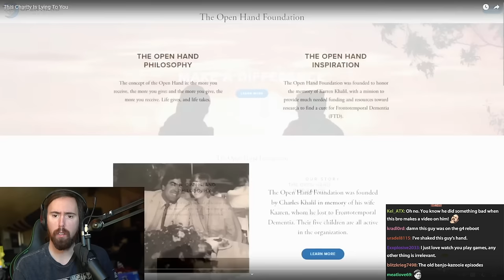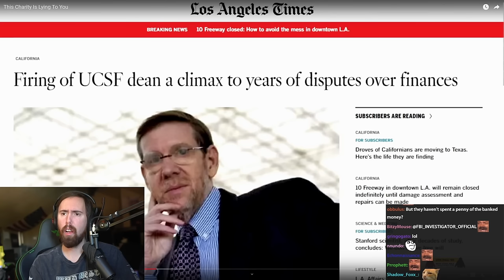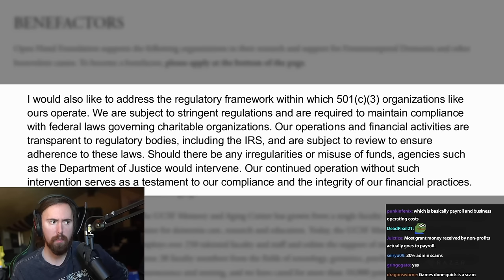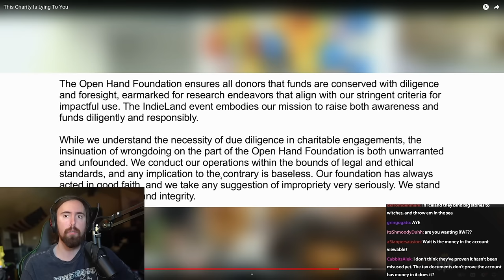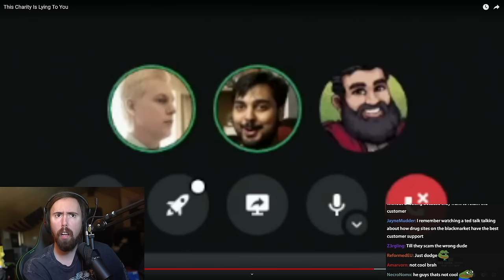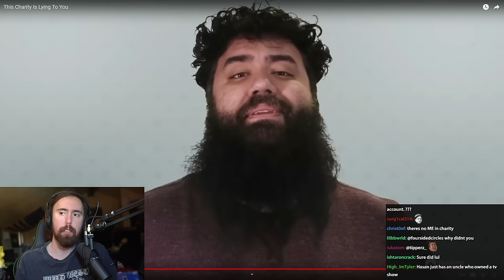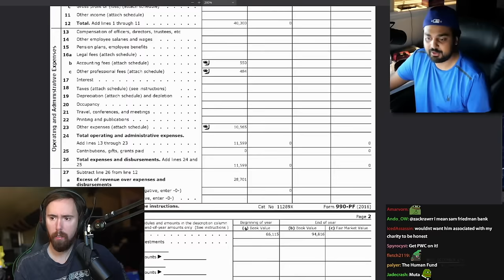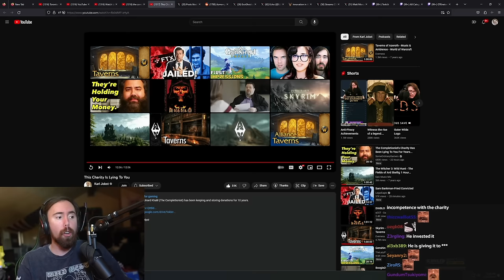YouTuber Charity Scam That Lasted 10 Years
exposes a YouTuber Charity Scam that lasted 10 years.